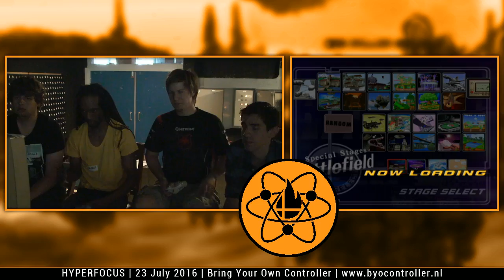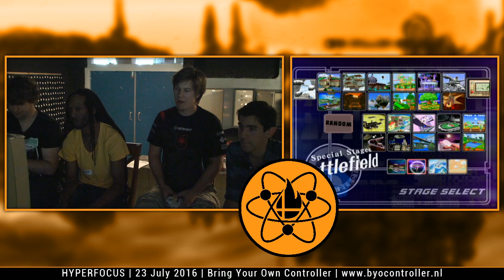Hyperfocus | epikfaal + Amsah vs Fernandez + LLL | Jeapie | Winners Semis